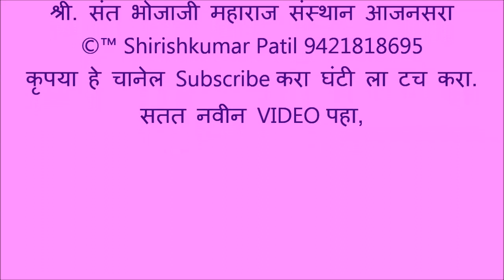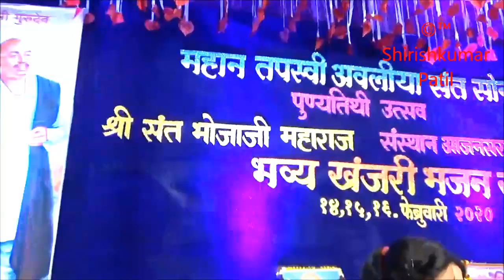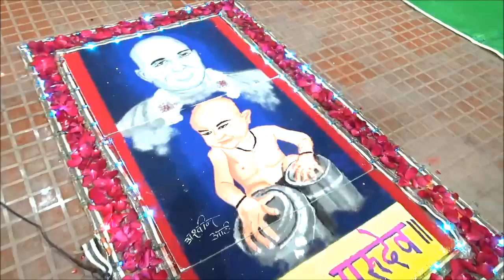136 भजनस्पर्धा आजनसरा, वरोरा महिला मंडळ, परीक्षक डॉ देवेंद्र यादव व रमेश सांगळे ,साऊंड सिस्टीम 2020